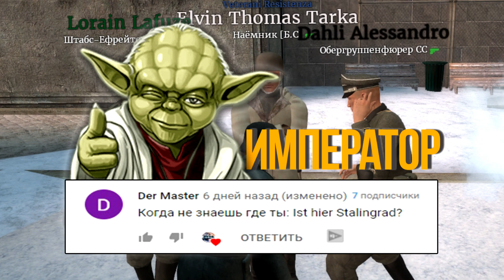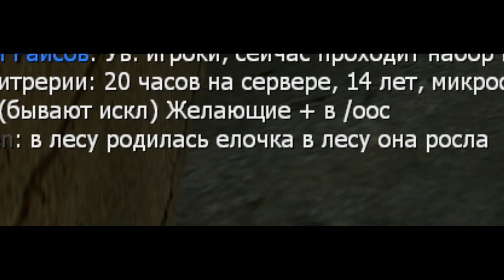НАРКОМАНЫ В ЛЮФТВАФФЕ! ► Garry's Mod - WW2 RP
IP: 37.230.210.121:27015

Сервер из преррола:
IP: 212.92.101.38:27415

Steam - Otto Kening
На ваших экранах видео по Garry's Mod - WW2 RP !

Сегодня я играю в Garry's Mod ww2 rp ( Вторая Мировая РП ). Сегодня наркоманы в люфтваффе будут творить нечто, ведь они нашли чёртов первитин ! В общем, Otto и наркоманы нацисты в гаррис мод ! :D
Это Garry's Mod - WW2 RP, детка!
А мод - вторая мировая война !
gmod ww2 rp !